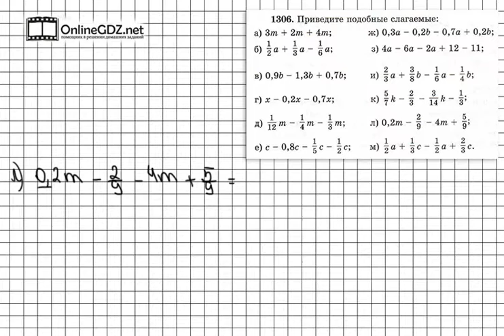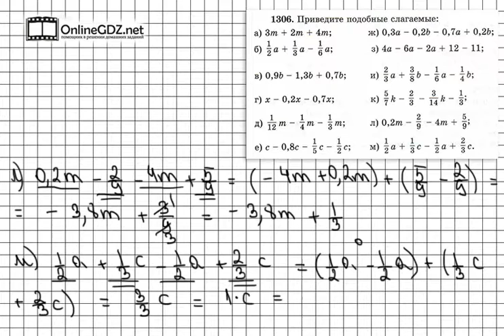Задание № 1306 (2) - Математика 6 класс (Виленкин, Жохов)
В задании 1306 вам надо привести подобные слагаемые. Какие слагаемые называют подобными и что значить привести эти подобные слагаемые, написано на странице 224 учебника. Вашим помощником будет наше видео с решением.